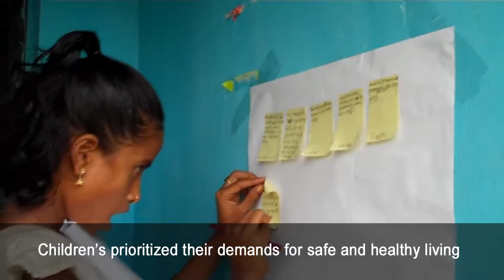Children in Action : Humara Bachpan, Our Early Childhood Matters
A movie by YSD, Youth for Social Development Berhampur, Odisha.
Walking down the streets, passing by in a car, waiting for the traffic lights to change; in myriads of such instances one sight that is common is a young child begging, loitering around in dirty clothes and peeping through the window pane of your car. Yes! We are talking about those young invisible children who are a part of the urban poverty.

Did you know that every eighth child within the age bracket of 0-6 years in an urban region resides in a slum? A place which doesn't guarantee it the basic amenities of life such as a place to play, a safe roof above his head, access to clean water, and a toilet.

The National Campaign "Humara Bachpan- Our Early childhood matters "is working towards ensuring a safe and healthy environment for young children living in urban poverty across India.
Campaign Impact areas are focused on:

*Increasing visibility of young children in slums.

*Increasing level of collective self-efficacy among slum dwellers.

*Building a safe and healthy physical environment for a child's holistic development.

*Increasing collective civic engagement among slum dwellers.

*Increasing government funding for urban renewal and slum-upgrading to create child-friendly infrastructure such as improvements in housing, water, sanitation, drainage and spaces for play.

So, it's time to think and act for 2.5 million children constituting 27.3 % of the total child population in India.